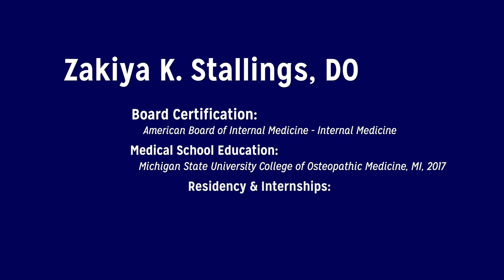Zakiya Stallings, MD, Internal Medicine, Henry Ford Medical Center – Detroit Northwest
Learn what inspired Dr. Stallings to become a primary care doctor and how she looks forward to helping you achieve your best health.